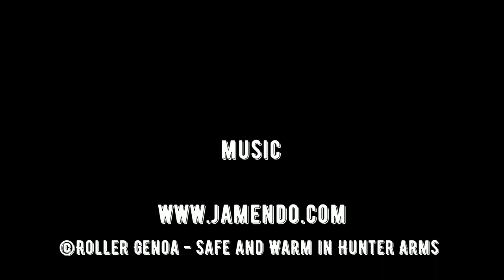Krnov vs. Poruba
The best saves of Miša; game: HK Krnov vs. Poruba (mini hockey)!